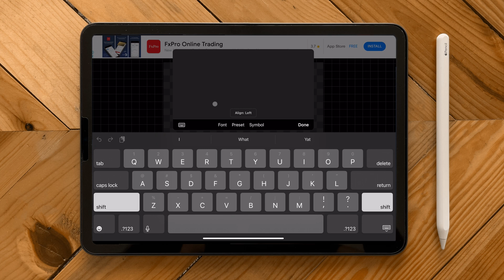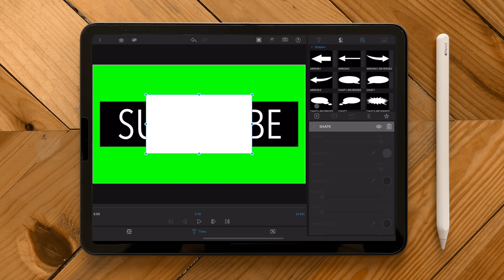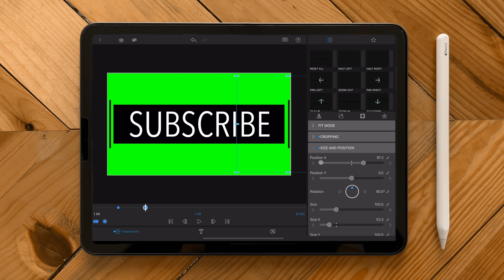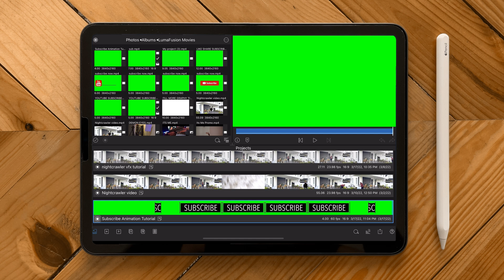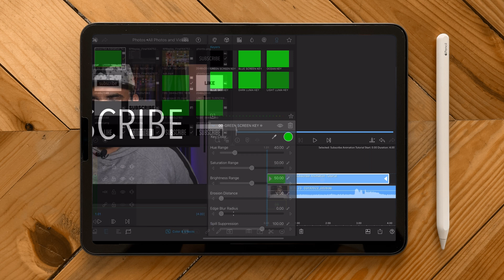Making SUBSCRIBE BUTTON animation in LUMAFUSION with FREE asset for Download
This tutorial is also applicable for all editing software that support keyframe features.

Camera Gears and Apps:
iPhone 12 Pro Max
Tripod

Post Production:
iPad Pro 11 M1 Chip
Lumafusion
Adobe Lightroom for iPad
Adobe Photoshop
Phonto